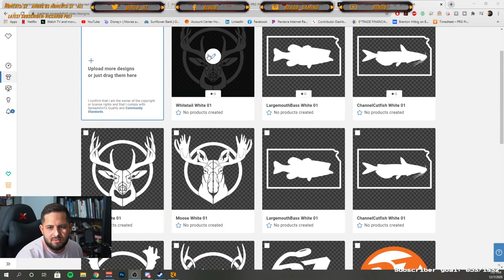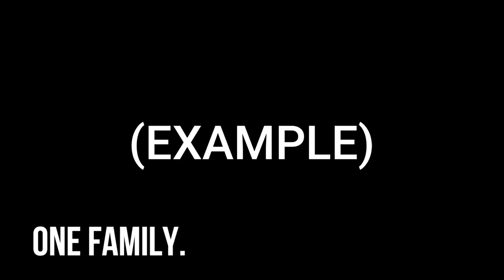A Special BIRTHDAY edition MONDAY HALF & HALF! | theHunter: Call of the Wild + Fishing Planet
Bjorn & I are back for a 27 year old Monday Half & Half of our two favorite games right now!